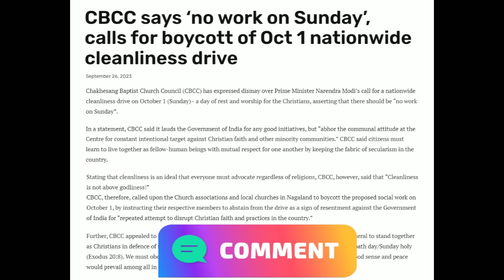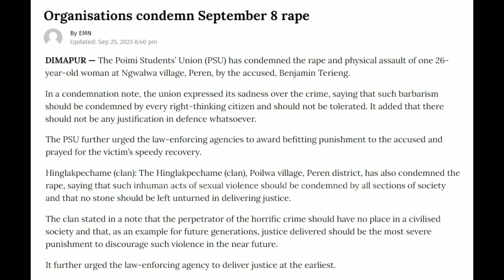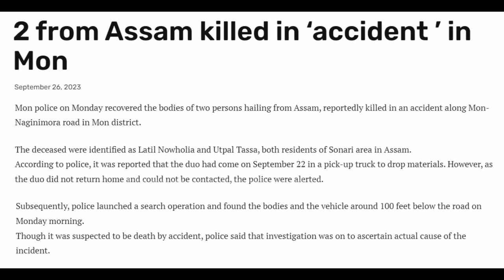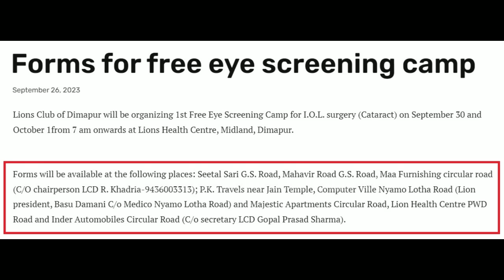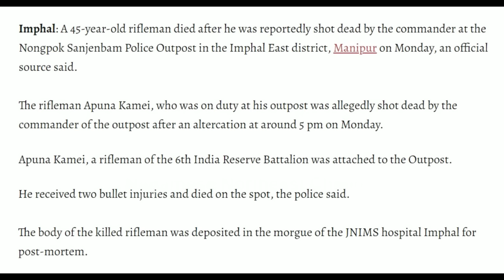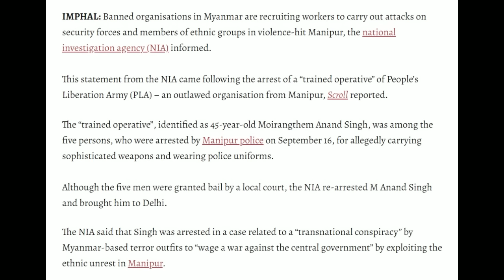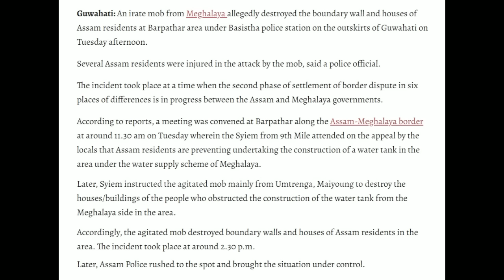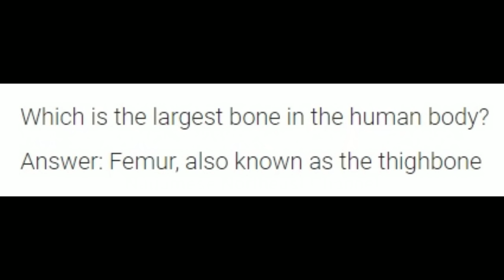No. 1042 | Nagamese Northeast Channel News | 26 September 2023 | Nagaland